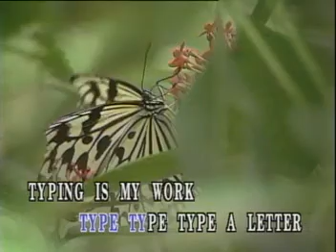Typist- Type Type a letter-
From Glossy Chakma Talukder